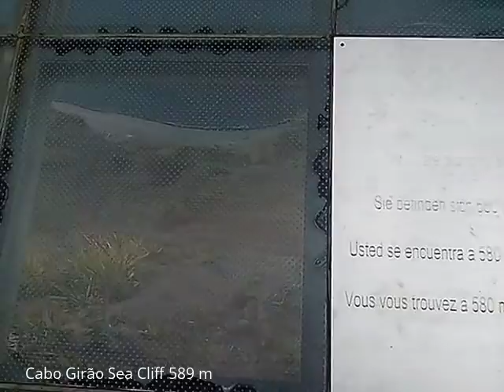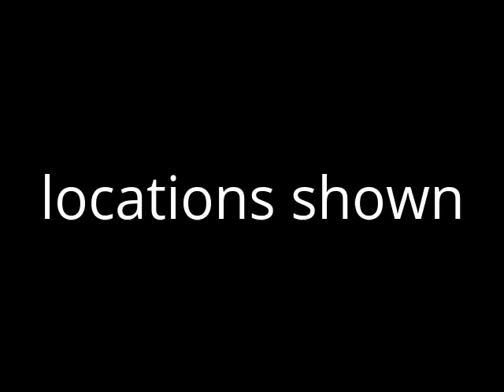Madeira Island Tour Portugal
The archipelago of Madeira is located 520 km (280 nmi) from the African coast and 1,000 km (540 nmi) from the European continent ,approximately a one-and-a-half hour flight from the Portuguese capital of Lisbon.

The islands are strongly influenced by the Gulf Stream and Canary Current, giving mild year-round temperatures; according to the Instituto de Meteorologia or IM the average annual temperature at Funchal weather station is 19.6 °C (67.3 °F).